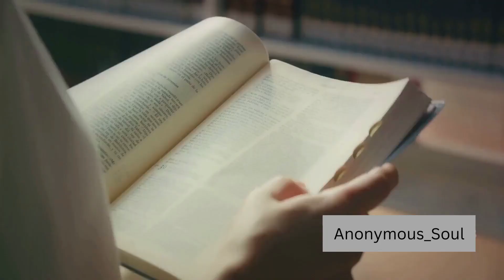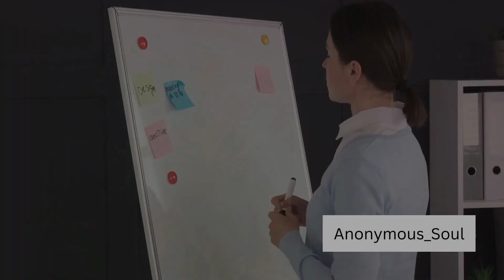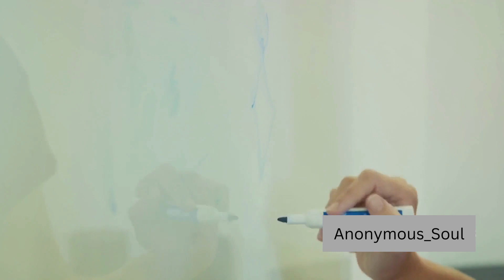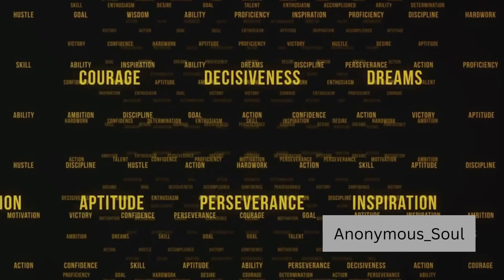"Affirmations for Success: Five Keys to Unlock Your Potential"tips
🚀 Ready to unlock your full potential and achieve success? Join us in this transformative video as we delve into five powerful keys to harness your inner potential through the magic of affirmations. Whether you're striving for success in your career, personal life, or any other aspect, these affirmations can be your guiding light.

In this video, you'll discover:

🔑 Key #1: Positive Self-Image
Embrace self-love and confidence with affirmations that uplift your self-image.

🔑 Key #2: Goal Setting
Set clear and achievable goals to pave the way for your success.

🔑 Key #3: Abundance Mindset
Unlock the door to prosperity with affirmations that cultivate an abundance mindset.

🔑 Key #4: Resilience
Build unwavering resilience and the ability to overcome obstacles.

🔑 Key #5: Inner Power
Tap into your inner power with affirmations that amplify your potential.

Get ready to supercharge your journey to success with these affirmations!